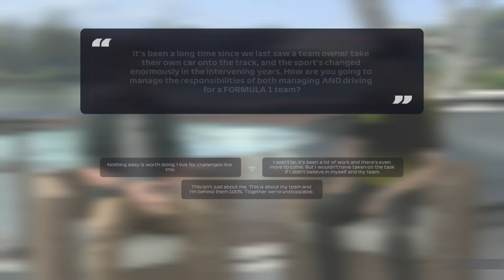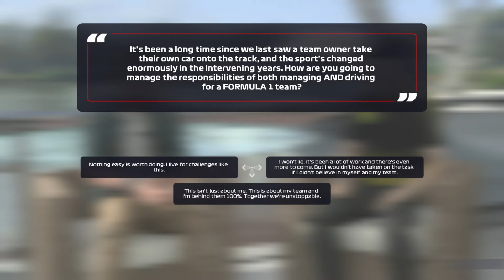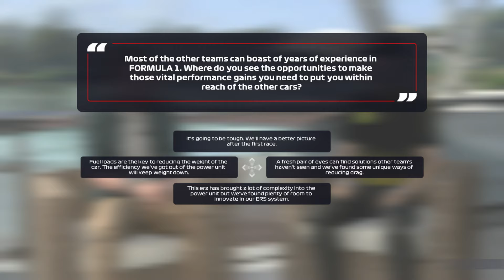F1 2021 My Team Career Mode (Lotus) | NICO HULKENBERG RETURNS | Imola in F1 2021!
Welcome to my new F1 2021 My Team Career Mode where we bring the classic Lotus team back to the grid! After the huge success of my Jordan playthrough last year, I've not only brought back a classic team, but also a classic diver (and my personal favourite) Nico Hulkenberg, who will spearhead our strides to success! With Giuliano Alesi as Nico's First teammate, how will we get on in this F1 series? Each season will be 10 races! Let's hope we win 10 world championships!!!